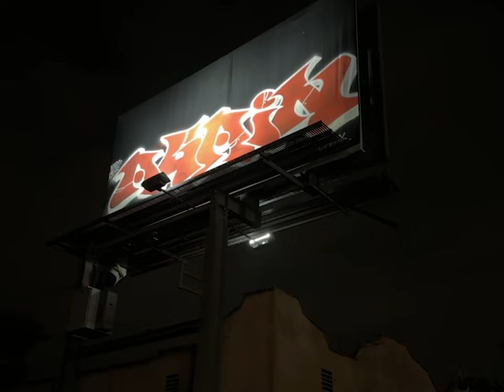ENTER THE SHADOW REALM